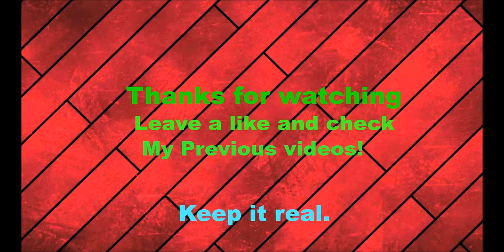SkyWars Ep:1 Welcome to the Sky! Feat:LoCoLex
Yes every one I am playing sky wars It may sound odd but I am this server is a fun one at that so be sure to check it out hope you all liked this video comment what map I should play next remember to keep it real and see you all soon.

Links-